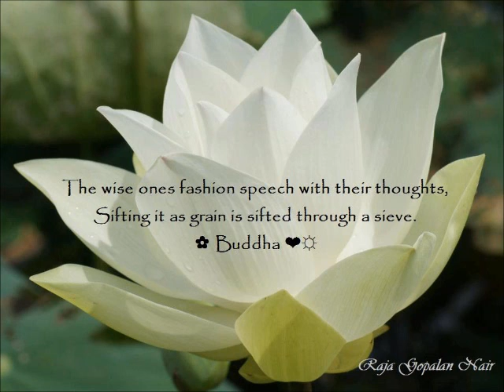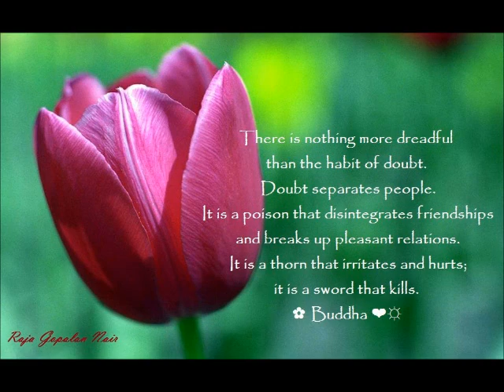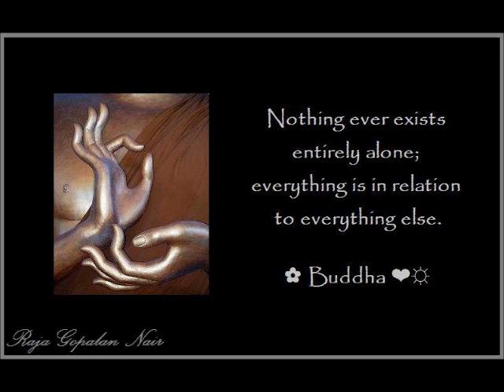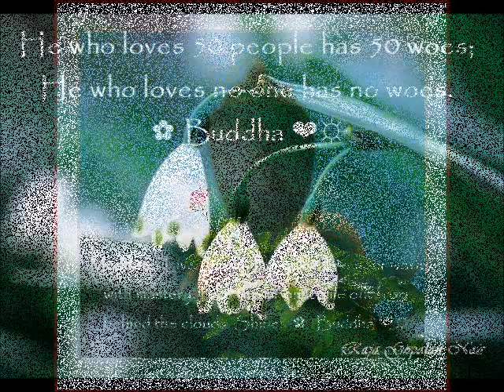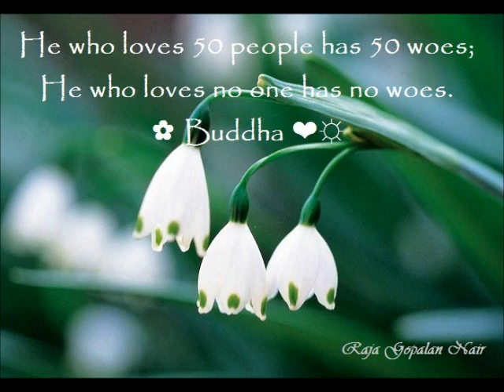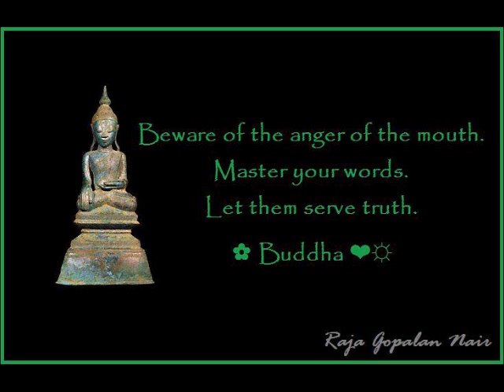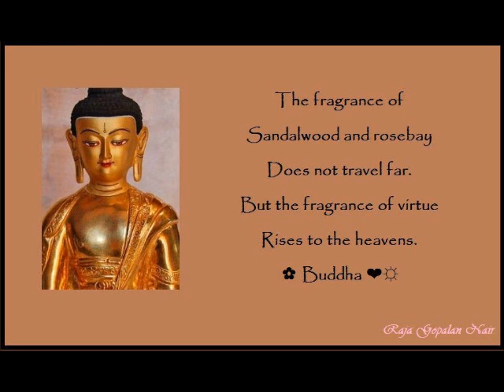HOW TO REAR CHILD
Preface

Just as children are born by ordinary sex, meditation is born by extraordinary sex.

A
 Child is the gift from the unknown and unknowable. Never consider children your possessions and condition the child into something that destroys the inner talent.

Each child is born as a new edition of consciousness into the world. He brings fresh fragrance and beauty into the world. Each child is intuitive and capable of attaining to its Buddhahood. Leave him alone uncorrupted of any influence.

Therefore the only way to rear a child is to leave him alone free of the parents, priest and the politician. Each of these deters the child in exploring the inherent talent. Allow them to soar high in the sky like the birds instead being like turkeys.

It needs courage and immense love in a father, in a mother, to tell the children, "You need to be free of us."

Love your children, enjoy their freedom. Let them commit mistakes. Certainly help them to see where they have committed a mistake. Tell them, 'To commit mistakes is not wrong -- commit as many mistakes as possible, because that is the only way you will be learning more. But do not repeat the same mistake again and again, because that makes you stupid.'